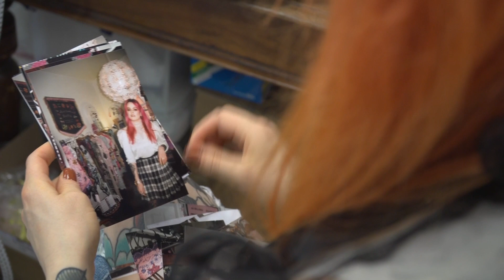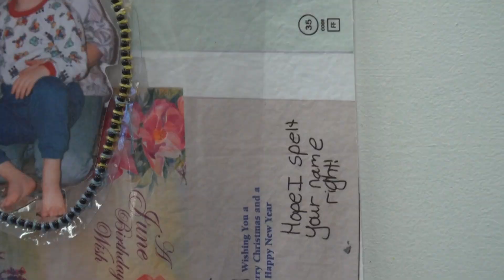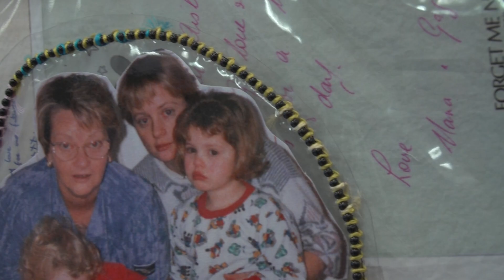How Irish Artist Aisling Duffy Explores Identity in Her Work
We visit Irish artist Aisling Duffy in her studio, where she discusses exploring her identity and upbringing through her work.